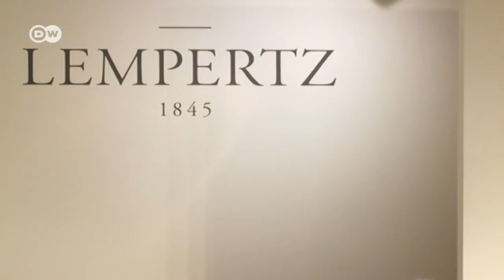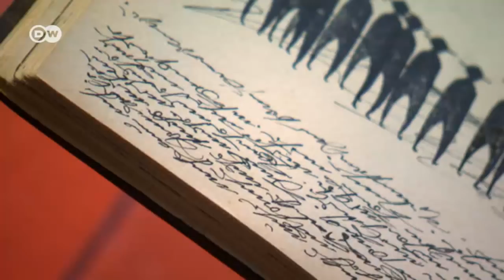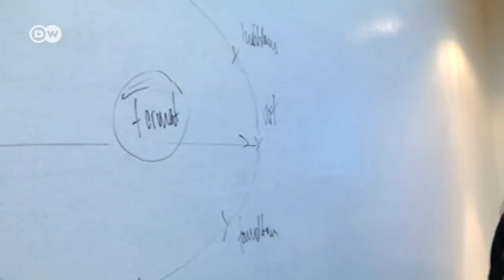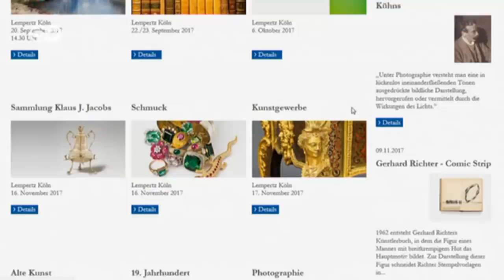Art auctions go digital | DW English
Lempertz, one of Europe's foremost art auction houses, is putting up works by painter Gerhard Richter for sale. He’s regarded as one of the most prominent living artists. What prices are expected for the works?